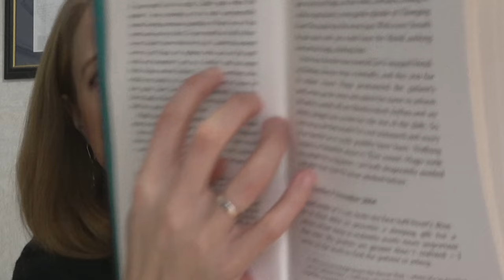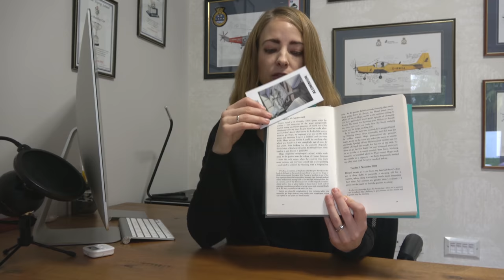IELTS Reading | How to Increase Your Reading Speed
My name is Michelle and I’m part of the Academic Team here at IELTS Advantage.

I was an IELTS examiner for several years but now my main job is coaching our VIP students, giving them personalised feedback and helping them get the IELTS scores of their dreams as quickly as possible :)

One key problem I’ve noticed over the years is that most students really struggle to finish the IELTS Reading test… As you know, you have just 60 minutes to answer 40 questions, so you must read quickly in order to finish the test on time!

To help you out, I made this video which shows you how to improve your reading speed and increase your chance of getting the score you need.

I’d like to help you improve your reading skills as much as possible, so I’ve also included a task for you to complete at the very end of the video - make sure to leave your response in the comments section to see how you did!

What we’ll cover in the video:

00:00 - How to increase your reading speed.
06:11 - Subvocalization.
10:23 - Practice your reading speed.